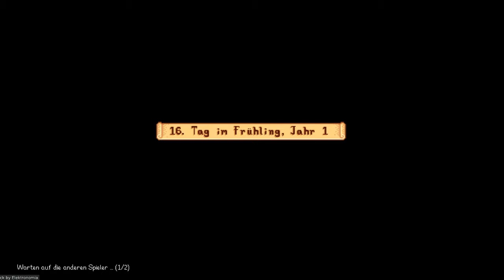Früchte ins Buch kleben - Stardew Valley Multiplayer #08